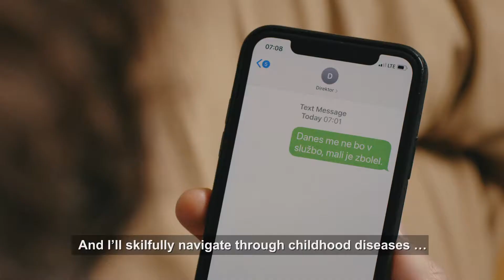Očka v akciji (promocijski videospot, 30s, ENG podnapisi)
Pobuda prispeva k ozaveščanju (bodočih) staršev, delodajalcev, strokovne in laične javnosti o pomenu aktivnega vključevanja moških v očetovstvo in enakomernejše porazdelitve starševske skrbi za otroka. S projektom naslavljamo enakovredno vključevanje očetov v skrb za otroke ne glede na tip družine, saj se zavedamo številnih raznolikosti. TV spot je nastal z namenom promocije aktivnega očetovstva, saj le-to prinaša koristi vsem: moškim, otrokom, ženskam, delodajalcem in celotni družbi. Aktivni očetje obračajo svet na bolje!

Projekt izvajata Ministrstvo za delo, družino, socialne zadeve in enake možnosti RS (koordinator) ter Mirovni inštitut (partner).